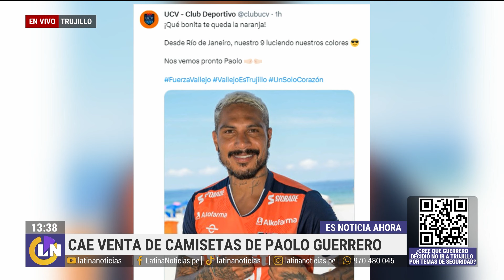Hicieron camisetas de Paolo Guerrero de la UCV y ahora no se venden: "Las pérdidas son bastantes"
En Trujillo, emprendedores comenzaron hace las ventas de la camiseta de Paolo Guerrero de la Universidad César Vallejo. Ahora se muestran preocupados porque las ventas han caído drásticamente por el anuncio del capitán de la selección peruana.